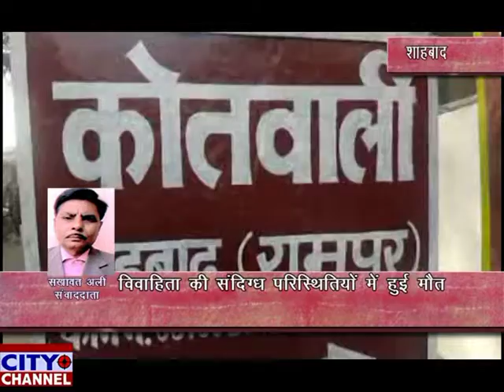विवाहिता की संदिग्ध परिस्थितियों में हुई मौत 14-3-2019 news